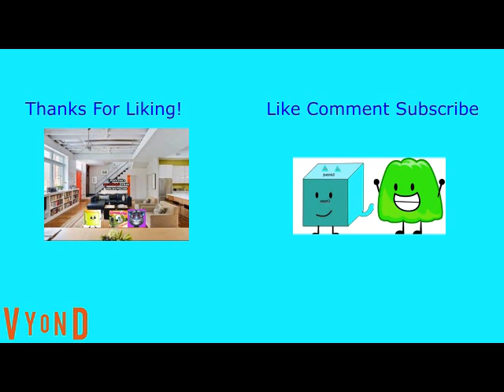4Kids Grounds Gummy Bear And Gets Grounded